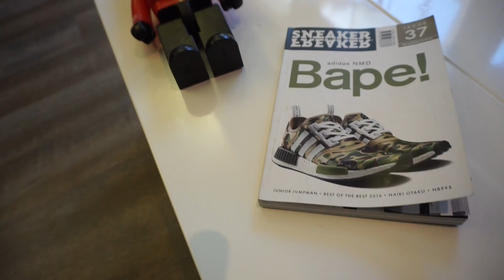The Vlog - Heet ATL, Wish, ATL Addictions, and Giveaway info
Artist Info:
Joakim Karud -